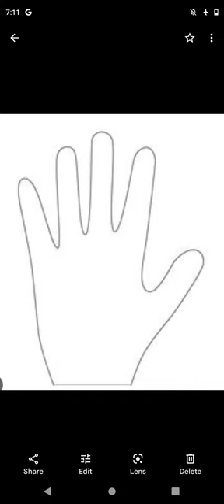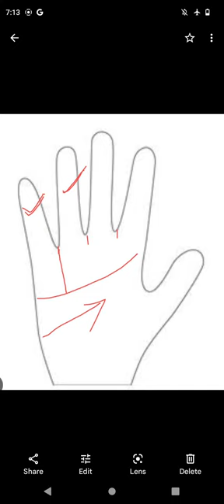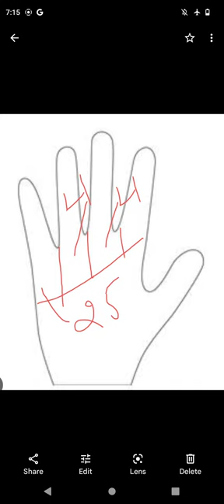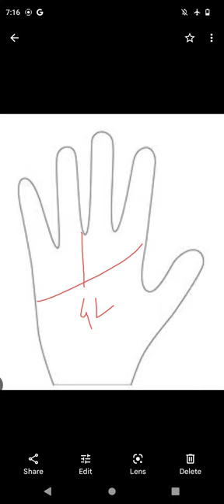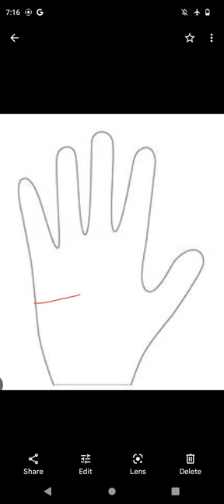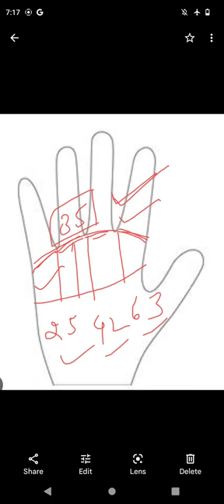Heart line age calculation हृदय रेखा आयु गणना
सरल और सटीक गणना